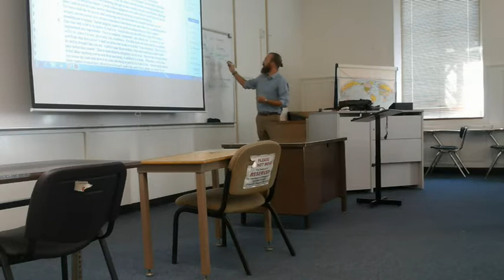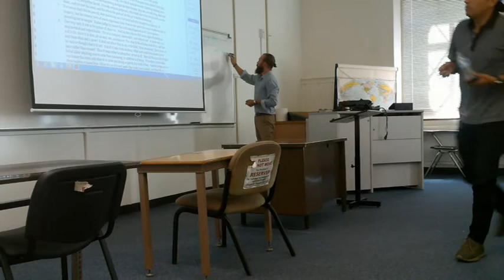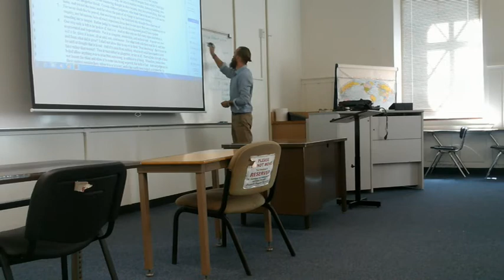Dr. Sorem's Intro to Philosophy, Fullerton College, Lecture 6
Lecture 6, Introduction to the Presocratics: From Heraclitus to the Eleatics